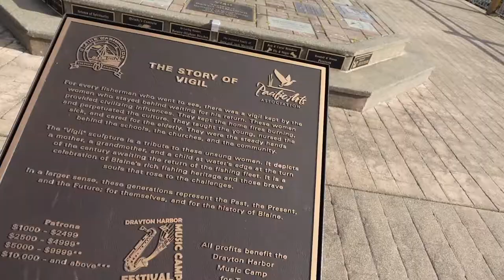Drayton Harbor Oyster Road Trip Vlog 2021-02-07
Blaine, WA